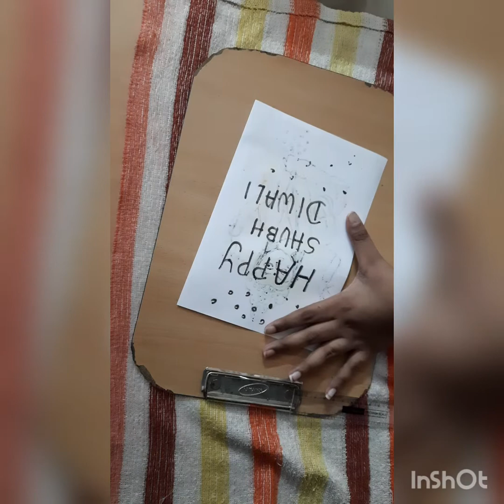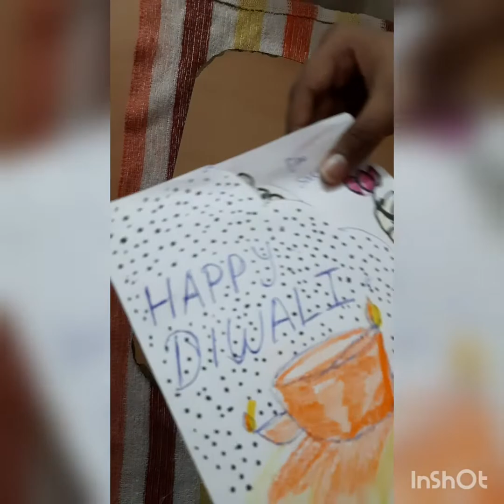How To Make Diy Diwali Card😃😇🥰😍🤩